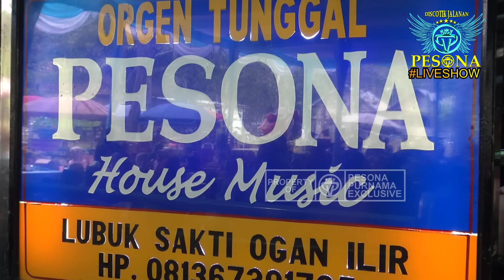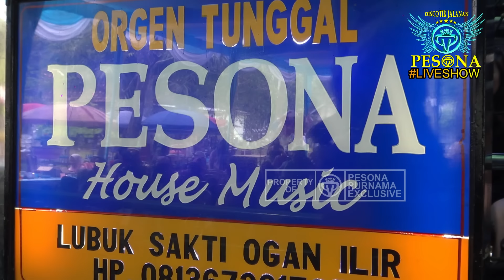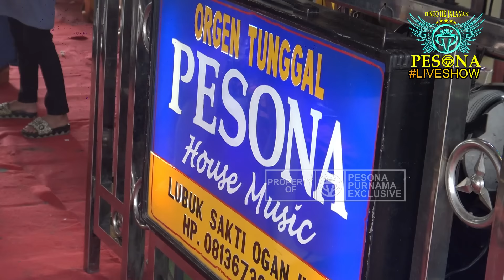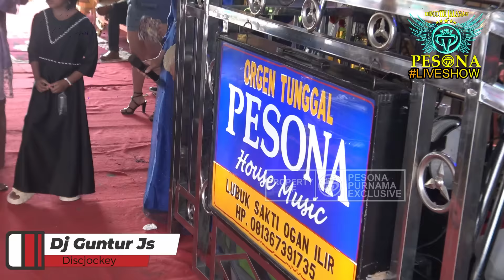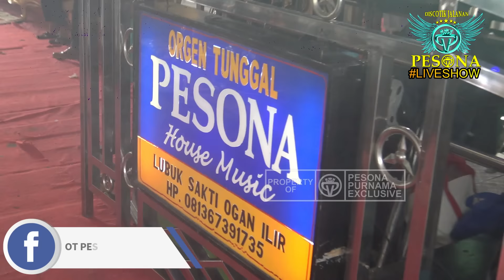DJ SEKUAT HATIMU With FDJ ICHAA ALCEENA OT PESONA TERBARU - DJ YANTO KURE